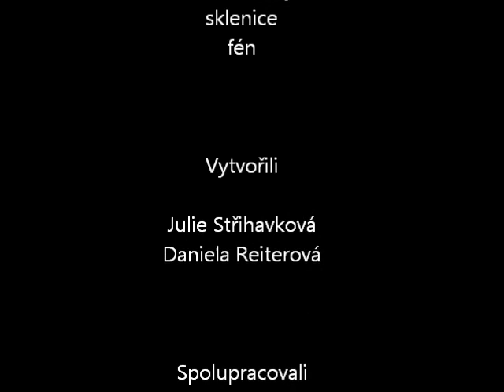Střihavková Reiterová časosběr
práce studentů - časosběrné snímky 2014